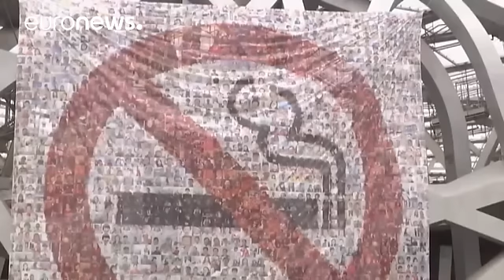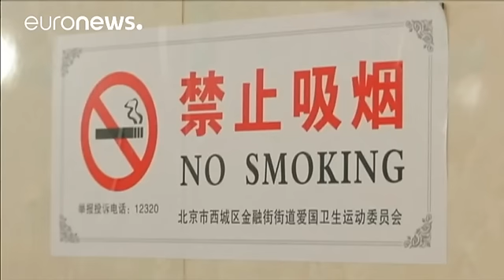Journée mondiale sans tabac : des campagnes aussi axées sur le paquet neutre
Sensibiliser encore et encore, c'est le leitmotiv des autorités sanitaires en cette Journée mondiale sans tabac. Cette année, priorité à la promotion du paquet neutre. Une directive l'impose dans l'Union européenne, où certains pays comme la France commencent à l'introduire. Pour l'Organisation Mondiale de la Santé, ce paquet sans logo ni couleur distinctive et couvert à 65% d'avertissements ne peut que faire reculer le tabagisme.

31 May: World NoTobacco Day 🚭Plain packaging of tobacco produ…